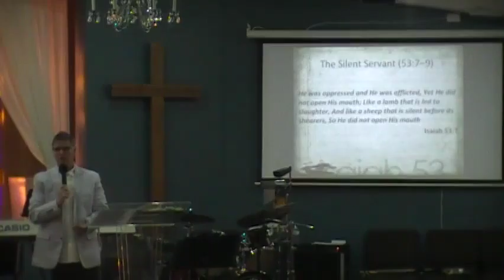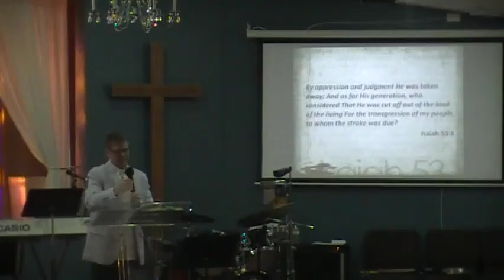Easter Sunday - Sunday Mar 27th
Easeter Sunday
Sunday Mar 27th
Rev Curtis Adams